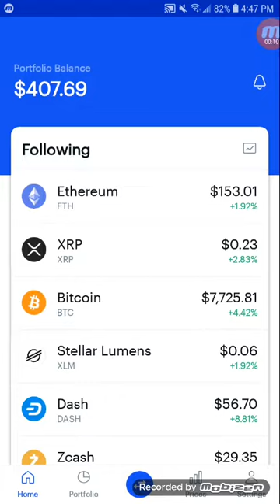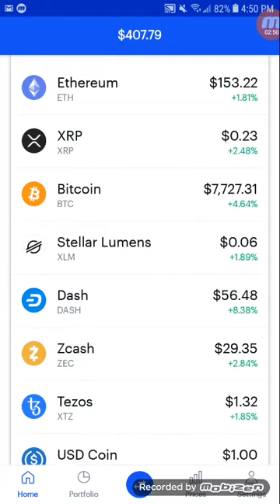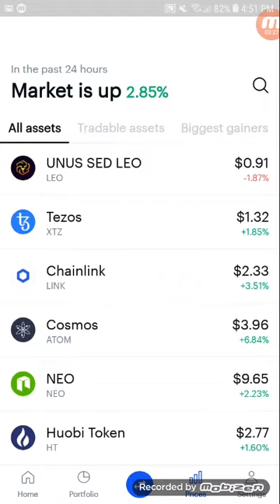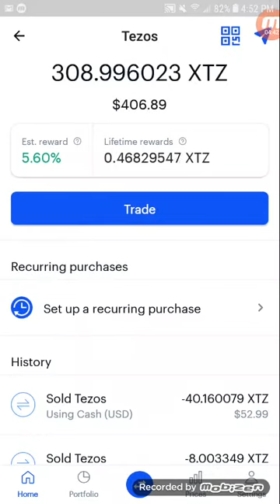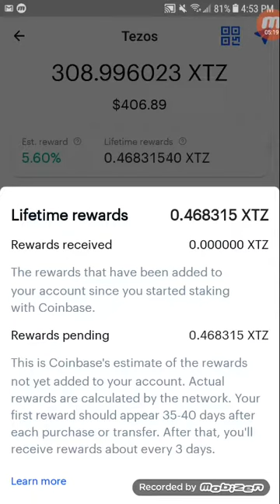MY COINBASE PORTFOLIO AND WHY I INVEST IN TEZOS (XTZ)